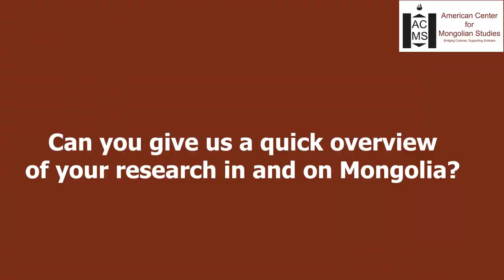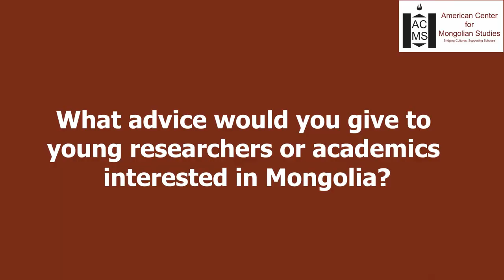Interview with Dr. Christopher Atwood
We had a chance to catch up with Dr. Christopher Atwood when he came to Mongolia for an important occasion.